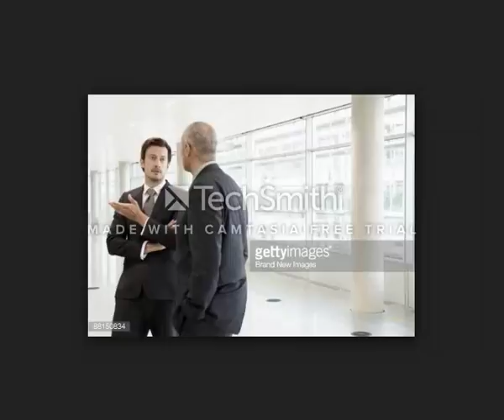business men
The largest companies
More money
Free business
Huge money
Million dollars
$ 10 million
Many profit
monthly income
Permanent work
Not to lose
Business women
Business anomalies
Pornography
Porn huge work
gain money

Columbia University
Oxford University
Daffodil university
Stanford University

The largest companies
More money
Free business
Huge money
Million dollars
$ 10 million
Many profit
monthly income
Permanent work
Not to lose
Business women
Business anomalies
Pornography
Porn huge work
gain money

Columbia University
University of Michigan
Oxford University
Daffodil university
Stanford University
Ladies
Lawyers
Degree
Companies
Companies
VOIP
Insurance
Health
Stock
Trading